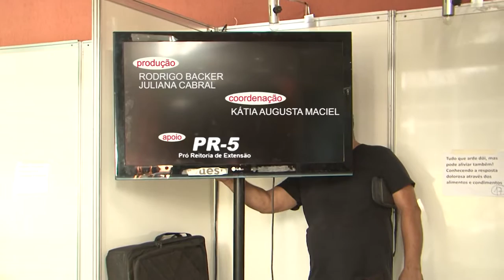SIAC2016 Conheça as novidades da edição deste ano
O TJ conversou com a diretora da Divisão de Cultura da Pró-Reitoria de Extensão, Adriane Moraes. Ela contou sobre as mudanças na Semana de Integração Acadêmica da UFRJ.